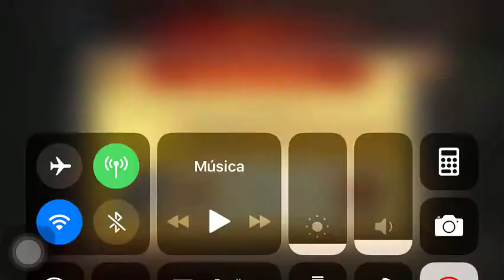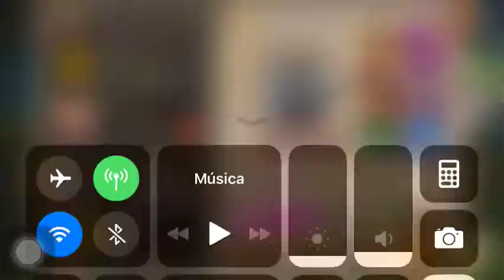Soul Hunters Magnus Awakening